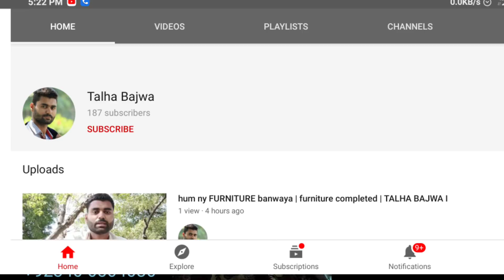Dada k sath Aisa hwa 😓| village routine | Pak village vlogs| daily routine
mujh se baat krne keliye my instagramm